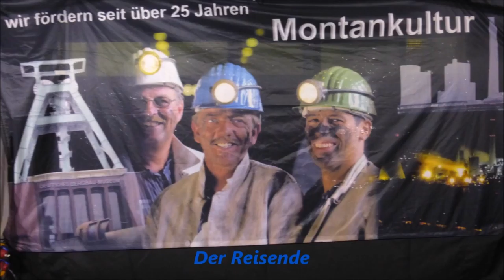1341 * Der Sportler * Zeche Zollverein * Weltkulturerbe * GROSSES ZECHENFEST * Teil 9 * 23.09.2017